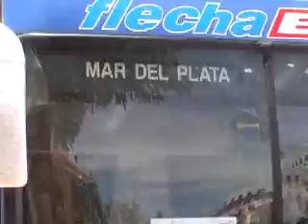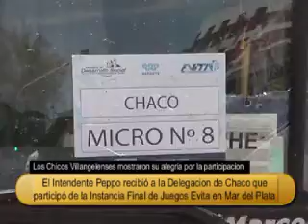El Intendente Peppo dio la Bienvenida a los Chicos que participaron en Instancia Final de Los Juegos Evita